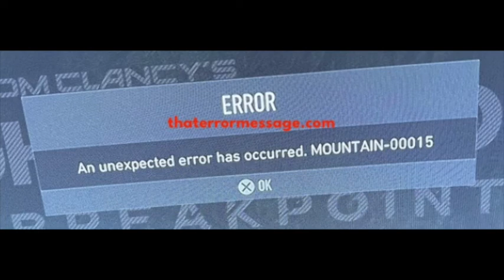MOUNTAIN-00015 (Ghost Recon)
An unexpected error message has occurred. *READ COMMENTS TO FIND SOLUTIONS* For more replies and updates, Hold software providers accountable! We rely on the community to acknowledge errors happening and their fixes.